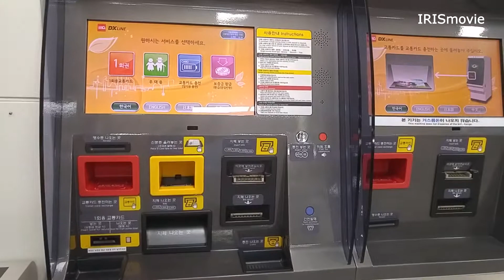컴컴한 용인 수지구 동천동 유통업무단지에서 동천역 가는 길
경기도 용인시 수지구 동천동에 있는 동천지구 유통업무단지는 신분당선 동천역과 고속도로 환승 정류소(동천 EX-허브)가 가깝고,  복합업무단지로 개발될 예정인 곳입니다. 그러나 토지주들과의 개발 합의가 되지 못하고 오래도록 내버려져 있습니다. 고층 건물(분당수지 유타워)이 들어선 동천역 바로 옆은 밤에 환하지만, 개발이 안 된 나머지 구역들은 밤에 가로등마저 켜지지 않아서 역세권답지 않은 모습을 볼 수 있습니다.

밤이어서 잘 안 보이지만, 인도에서는 굵직한 가로수와 우거진 잡풀이 길을 가로막습니다. 동천동 유통업무단지를 가로질러 동천역으로 걸어가다 보면 도로에 주차된 차들을 피해 도로 중앙선을 밟고 가게 되기도 합니다.